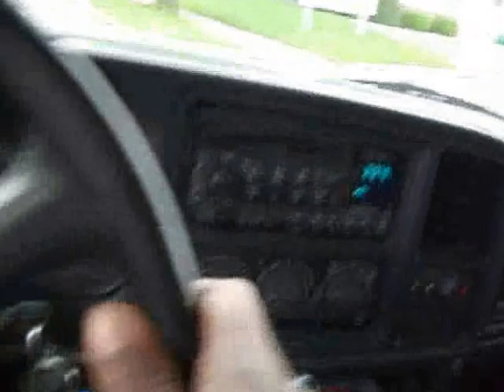Copy of video of tall grass and mowing my lot before its in violation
Marion Indiana kkk code enforcement against black Israelite charged me 1000.00 dollars for two small adjacent lots that the city paid 50 dollars to a contractor to cut, why waist money on chains when you can just become a kkk politician and take all our money as a good thing?